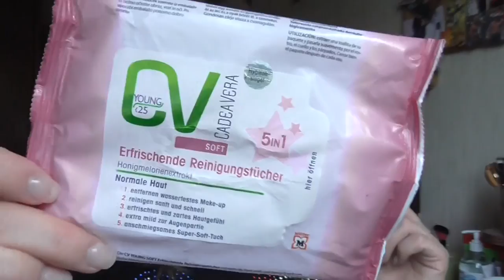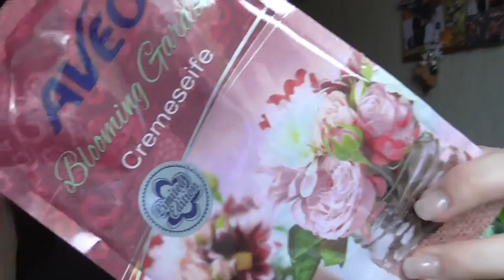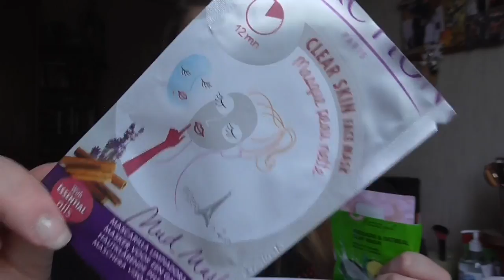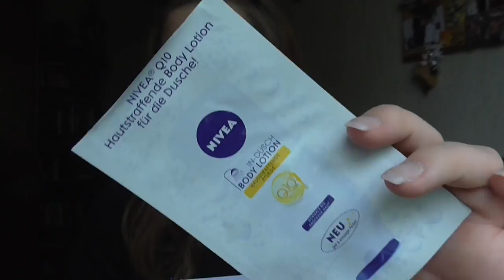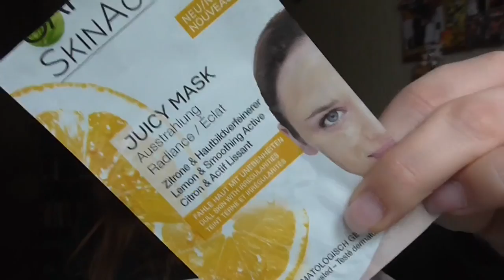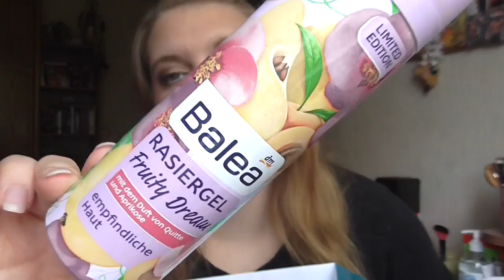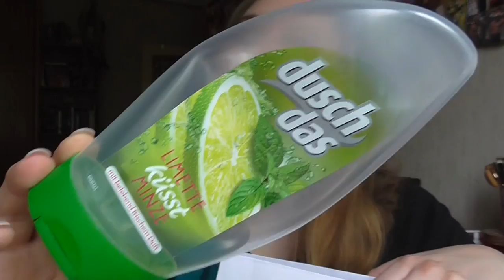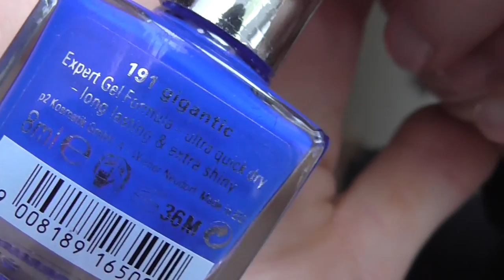[Aufgebraucht] September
Song vom Intro:
Evanescence  - Taking over me

Lippen: Dior Lipgloss 223
Gesicht: Loréal Indefectible Primer / Clinique CC Cream Light / Essence The Beach House Glow Fluid / Yves Saint Laurent Instant Moistrue Glow / Essence get picture Ready Concealer 20 nude / Estée Lauder Ideal Light 07 Soft Pink / Lancôme Effacernes Longue Tenue Long Lasting Concealer 01 Beige Pastel / Mac Studio Finish Concealer NW15 / Lancôme Colour Ideal Poudre 02 Rose (Le) / P2 010 Invisible beauty Loose Powder (Le) / Lancomé Poudre Majeure Excellence 01 Light / Catrice Cucuba Bronzer (Le) / NYC Smooth Skin Bronzing Face Powder 720A Sunny
Wangen: Catrice Bouncy Blush C01 Moment CaptuRED / Catrice Duo Blush 050 Apricot Smoothie / Essence soo glow! Cream to powder Highlighter 20 bright up your life / Mac Rosé Olé Highlighter Powder
Augen: Mac Paint Pot Painterly / Essence Gel eyeliner 02 Mother Earth is Watching you (Le) / Mac Pigment Melon / Manhatten Freaky Friday Eyeshadow Hot as Fire (Le) /Essence 02 Cream Canvas (Le) / Essence e/s 02 White Hype / Mac Pearlglide Eye Liner Black Swan / Make up Factory Dramatic Cream Eye Liner 5 Drama Black / Make up Factory Eyebrow Lifting Stick / Artdeco Kajal WP 16
Nagellack: -
Pullover: Tally Wejl (?)
Ohrringe: -